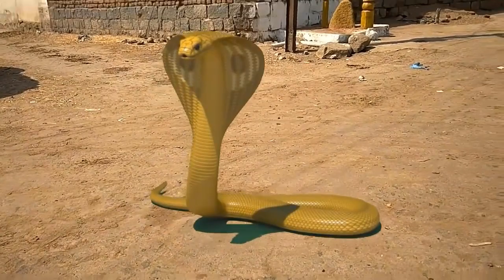Dj Nagin video SONG DJ SAI KUMAR MIXS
l/UCn9G... confirmation=1

dj saigalla super song in you tube

THANQ...